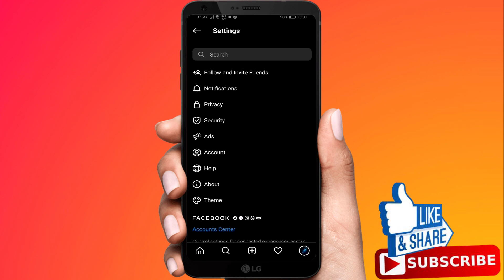How To Enable Or Disable Instagram Video AutoPlay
Today i'm going to be showing you how to disable or enable instagram video autoplay.